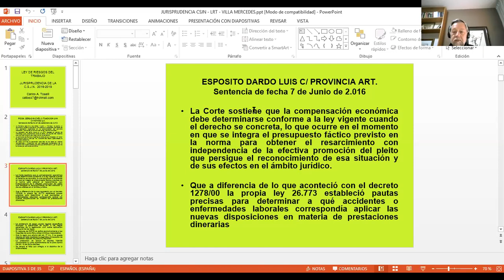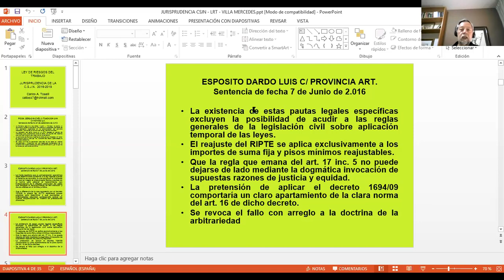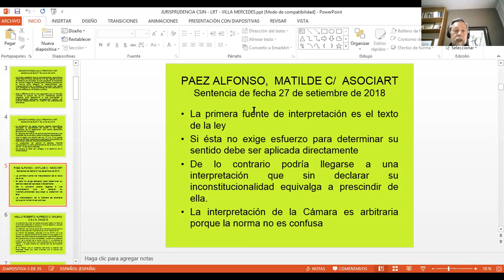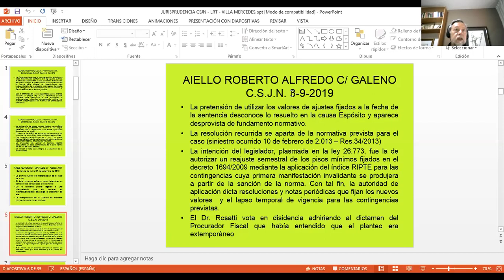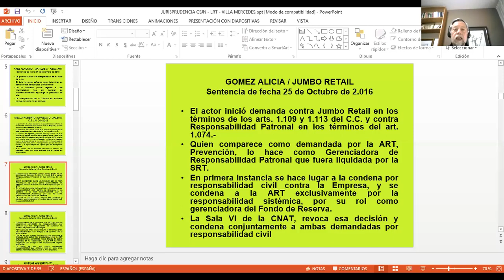"Fallos de la CSJN con Impacto en el Derecho Laboral" - Dr. Toselli Carlos (Parte 2)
Exposición del Dr. Toselli Carlos, en el marco de las II Jornadas de Actualización en Derecho Laboral.